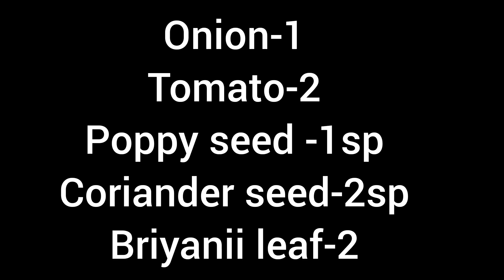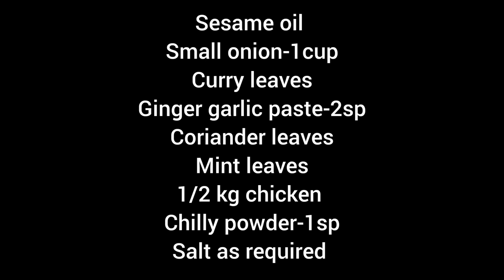chicken kulambu in tamil / chicken curry in tamil / சிக்கன் குழம்பு